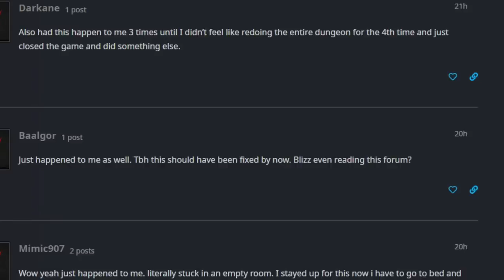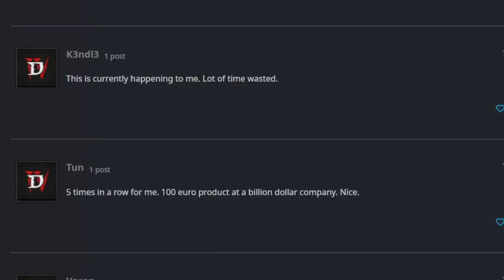JOGADORES com RAIVA de DIABLO 4 por conta desse BUG tosco! (e eu tbm)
Diablo 4 ta com bug no chefe CURADOR

➤ PSN: hadessama94